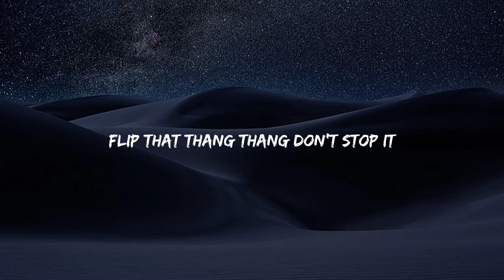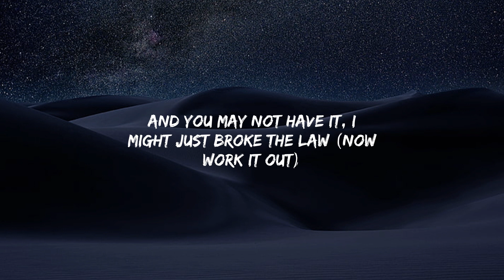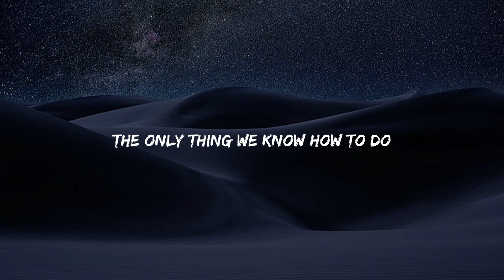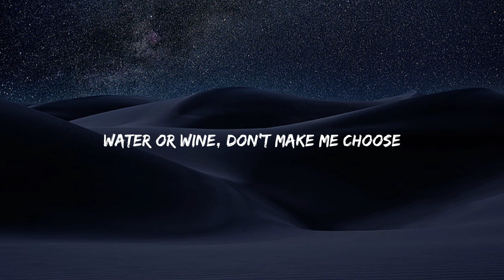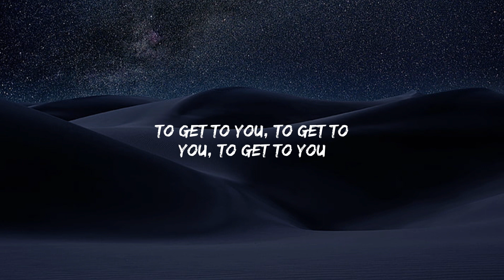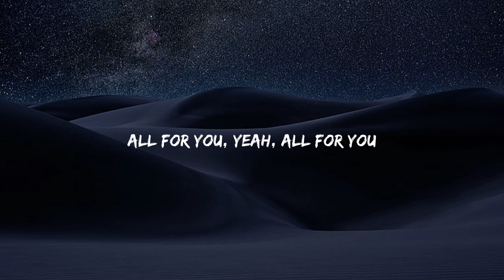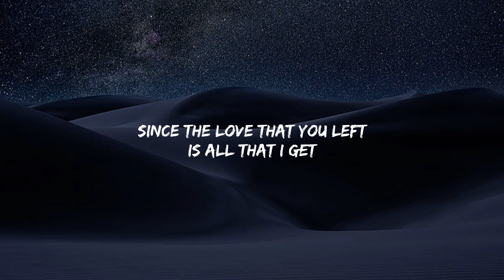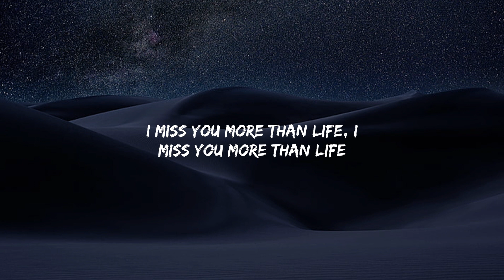David Guetta - Play Hard ft. Ne-Yo, Akon (Lyrics) - Selena Gomez, Justin Bieber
We are your go-to destination for the latest and greatest songs, bringing you a unique experience of enjoying music through captivating visuals and engaging lyrics.

️️️🎵 We strive to keep you up-to-date with the hottest tracks that are dominating the charts and capturing the hearts of music lovers worldwide.

👑 Subscribe now and let us be your ultimate destination for the hottest music lyrics, where you can sing, feel, and connect with the songs that define the soundtracks of our lives. Welcome to our vibrant world of lyrics and music ️🎖️